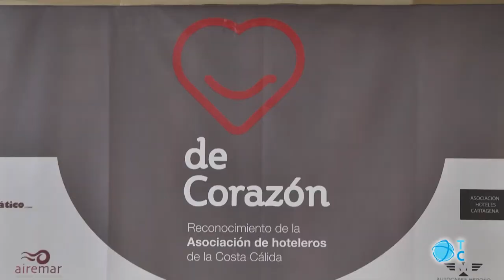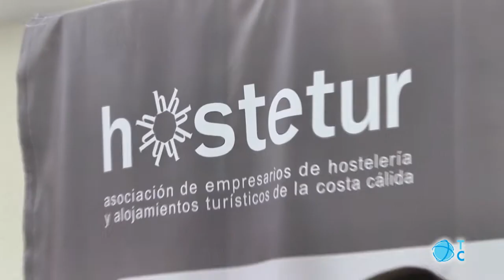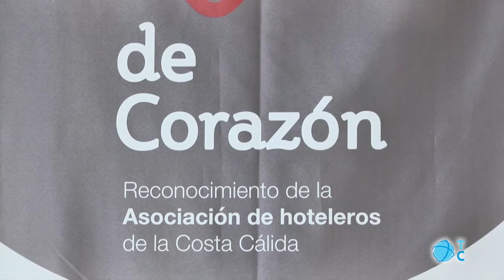Policías y Guardias Civiles conocen la Región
Más de 200 policías y guardias civiles que prestaron servicio en Cataluña pasarán este fin de semana en la Región invitados por Hostetur